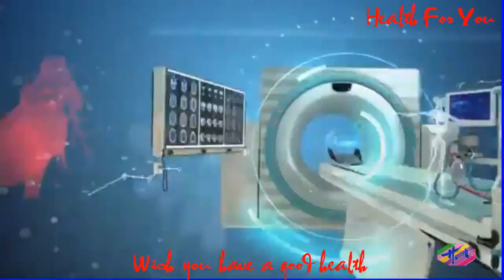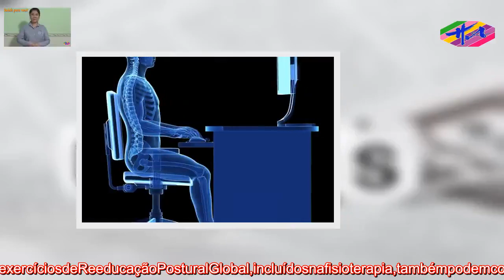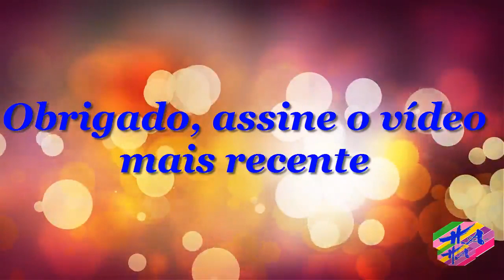Saúde 3 - Dornascostaspodesercausadapormápostura